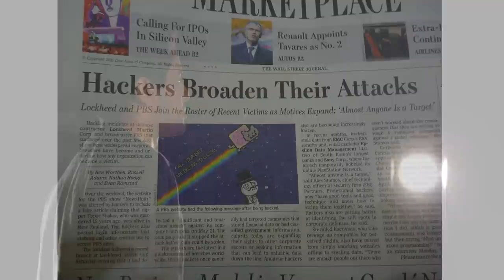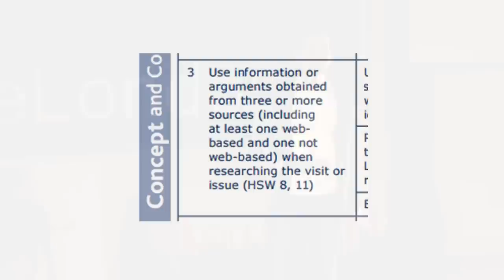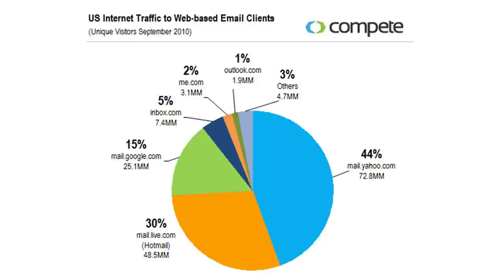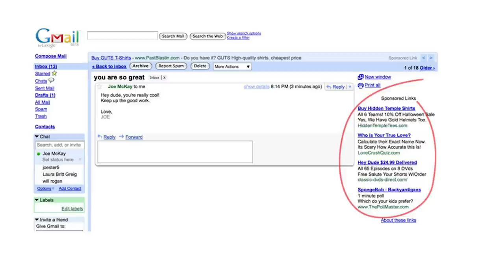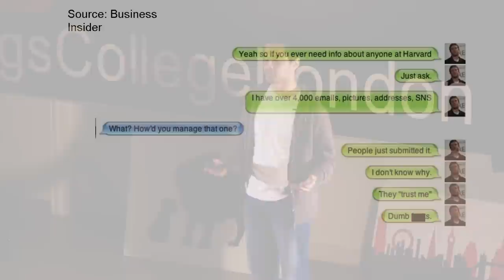Internet Dependence and What It Means For Your Privacy | Mustafa Al-Bassam | TEDxKingsCollegeLondon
Mustafa talks about how dependent we have become on the internet, and how it is affecting our privacy.

Mustafa Al-Bassam is an undergraduate at King's College London in Computer
Science. He gained notoriety in 2011 at the age of 16 for being a part of LulzSec, a computer hacking group responsible for a number of high profile attacks, including the compromise of data from FBI affiliates, Sony, Fox and NATO. As a result, he was legally banned from the Internet for almost two years as a condition of his bail.

Mustafa has worked with Privacy International to analyse the destruction of computer equipment ordered by GCHQ, that held top secret material leaked from the NSA and GCHQ. Concerned about mass and corporate surveillance, he has advised human rights defenders around the world on protecting their data and communicating securely online. During the Jasmine Revolution he created a tool for Tunisian dissidents to defend themselves against government malware.